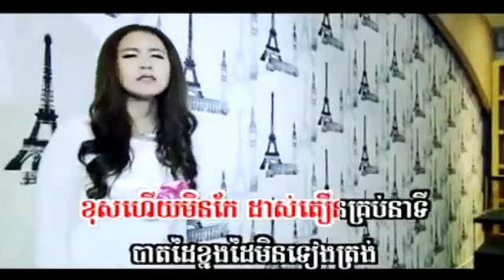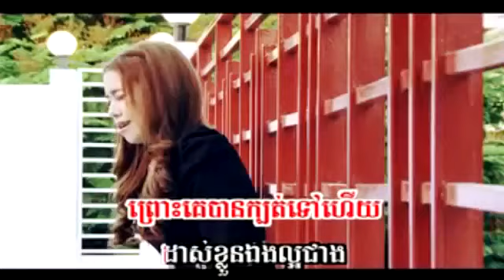ដាស់ខ្លួនឯងល្អជាង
This is a song of Sunday Production. You can watch full Songs of this album here.